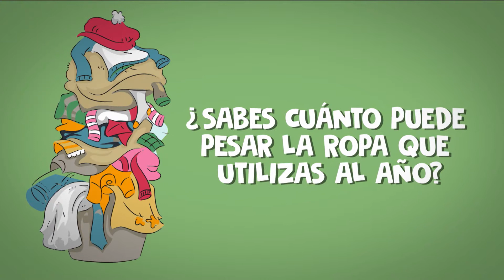BioAgradable - Aprenda a hacer el cojín más cómodo del mundo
Los cojines pueden funcionar para diferentes espacios. Por eso, escoger este accesorio no es una tarea sencilla porque no solo se trata de adornar los ambientes sino que sean elementos funcionales.

En este proyecto haremos cojines a nuestro gusto con camisas que ya no utilicemos para dar un toque personal a la decoración de nuestra casa. Así que nuestras prendas usadas serán el material principal en esta ocasión.

La idea es hacer los forros de los cojines y el procedimiento es muy sencillo, mientras se sepa usar adecuadamente el hilo y la aguja.

En el paso a paso se van a dar las pautas para su realización.